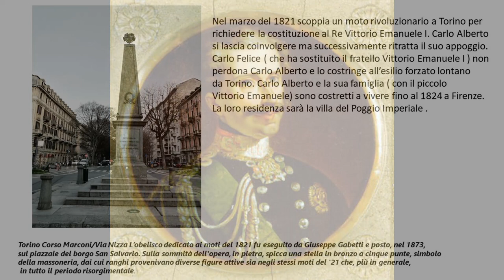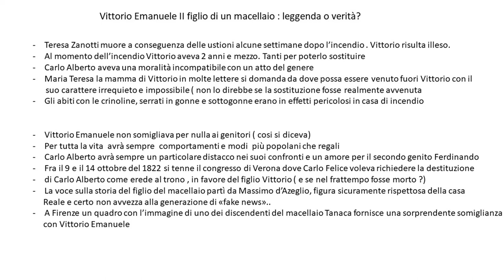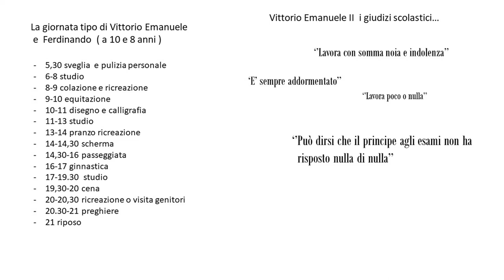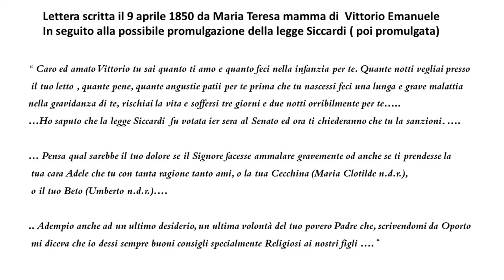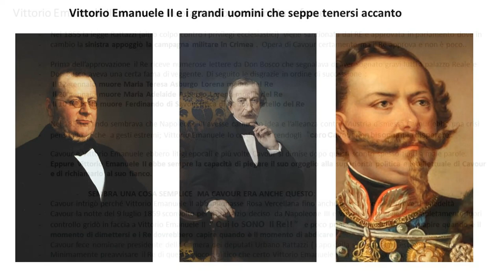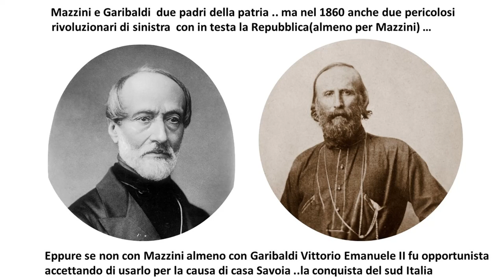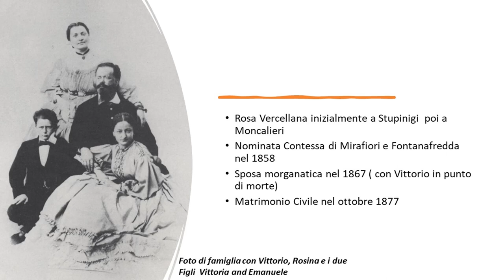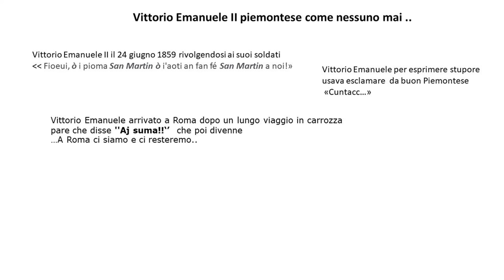Vittorio Emanuele II dietro le quinte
registrazione della videoconferenza dedicata a Vittorio Emanuele II visto come capo di stato ma anche come uomo usando i documenti e le testimonianze dei suoi giorni .